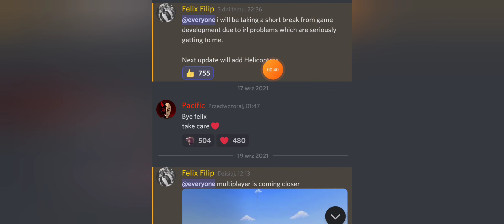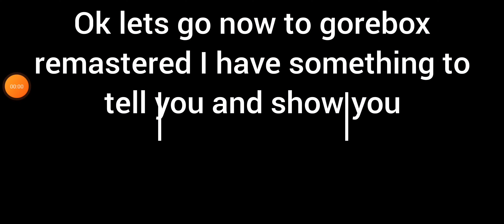Gorebox remastered BIG INFO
YAY